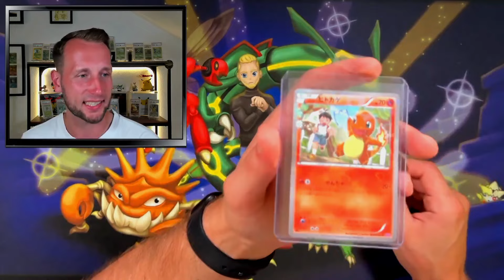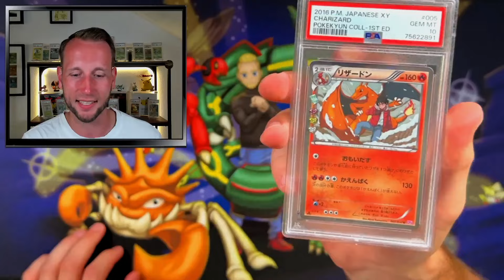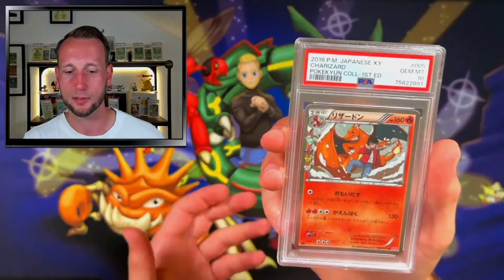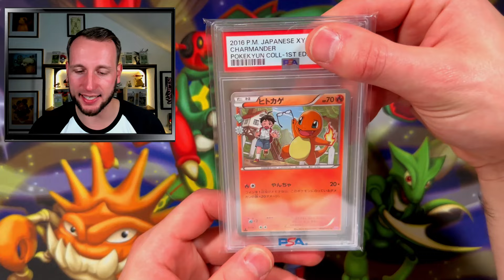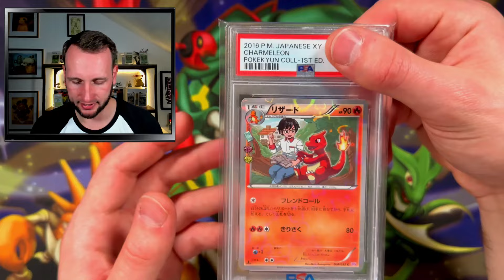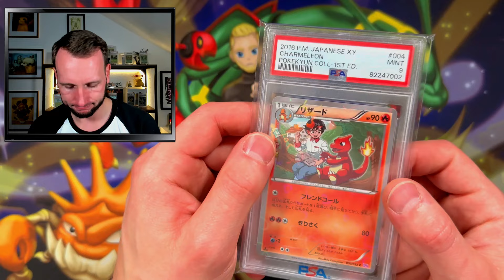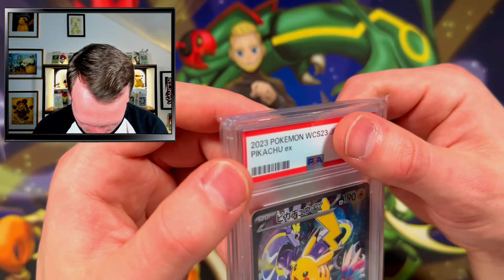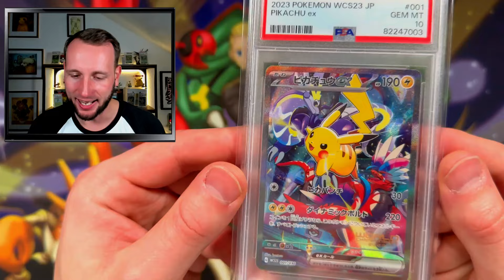Pikachu World Championship Promo + Glurak Story - PSA Pokemon Karten Return